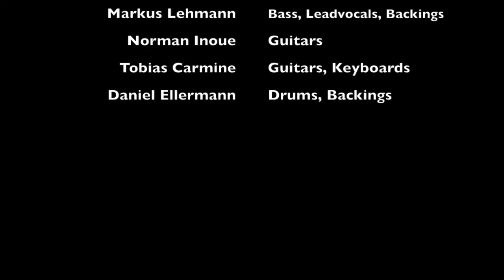Daisy Town: How I got to be this way